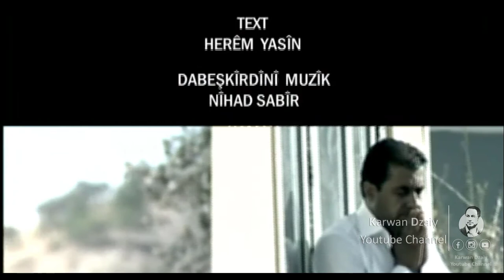Ibrahim Ismail - La Pash Chi_Clip | ئیبراهیم ئیسماعیل - له‌ پاش چی